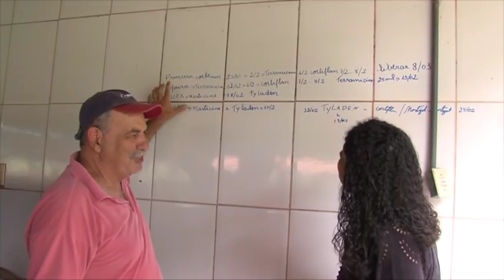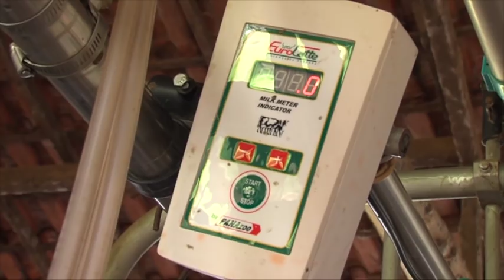Reportagem: Produção de leite em Coronel Xavier Chaves (24/03/18)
Minas Gerais é o maior produtor de leite do país. E a preocupação não é apenas com a quantidade, mas, sobretudo, com a qualidade, que é garantida com o esforço dos produtores. Acompanhe, agora, o trabalho de assistência técnica e extensão rural lá de Coronel Xavier Chaves, no Campo das Vertentes.